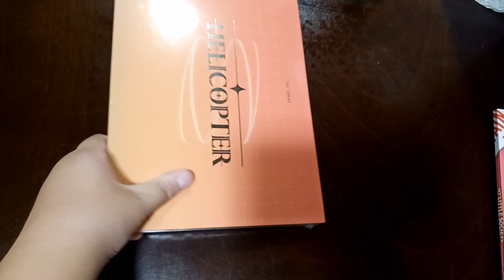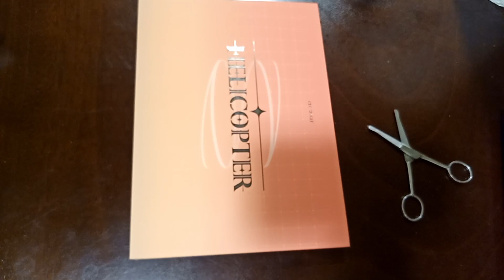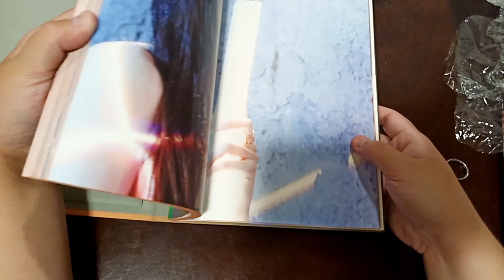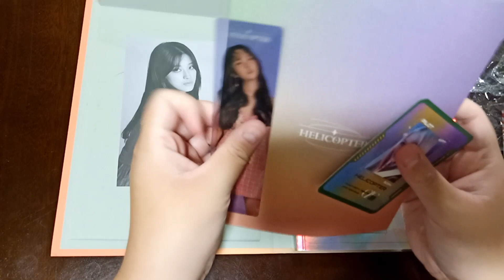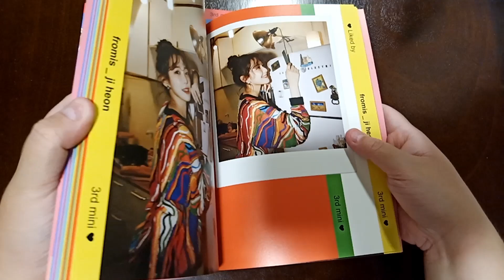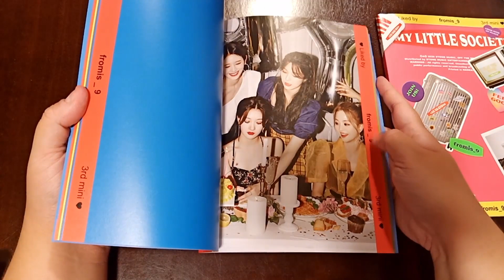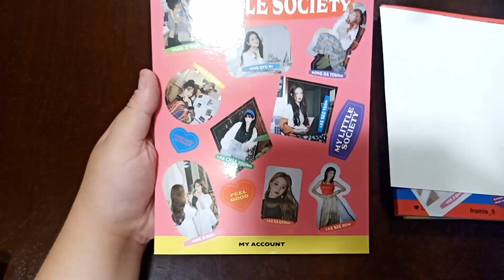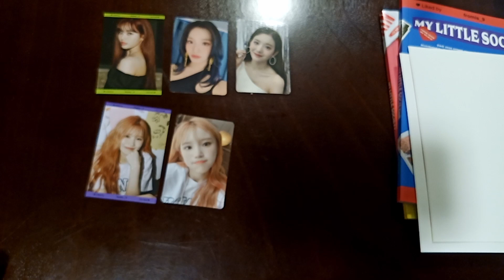📦💿 KTown4u Haul #1: fromis_9 and CLC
Finally getting around to filming and editing me getting one of the (many) albums that I order from there.

Hmm... if any of you do read this, how would you feel about me doing a live stream? Not sure what I'd be doing in it yet but if people have ideas and want me to do it I will 🥺

Shipped:

✨Everglow's 2nd Mini (both versions)

✨Hyolyn's 1st Mini

✨SanBin's In-Out x2

✨CLC Helicopter Single x2

✨Random different Neokyo packages that can come at any time

Will preorder:

💎Weki Meki's 4th Mini

💎BlackPink's The Album (versions 3 and 4)

💎NCT 2020 (I might go through a go for it)